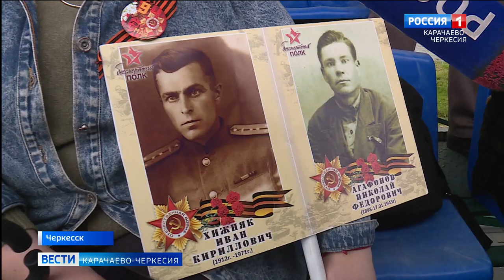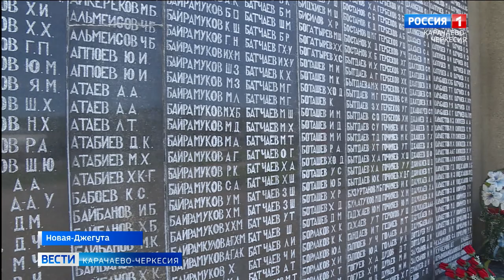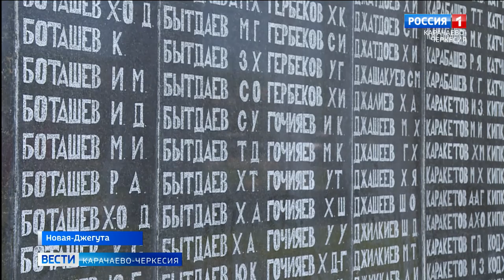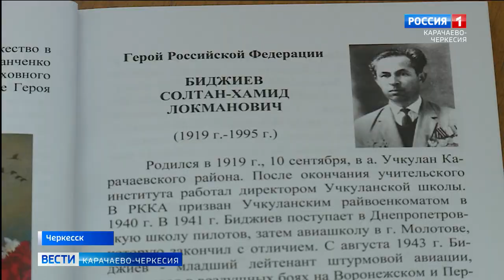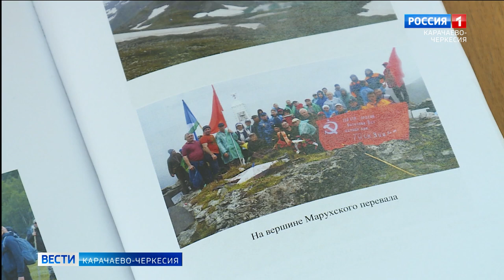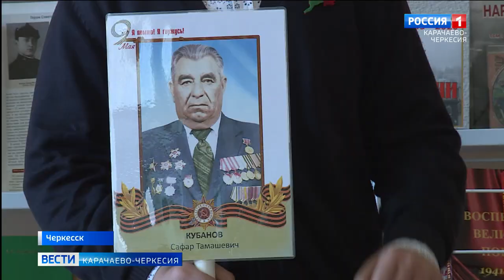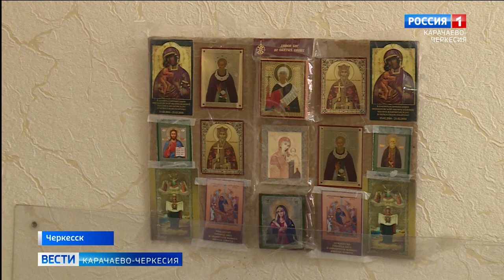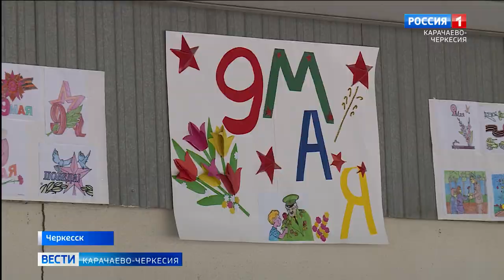Вести Карачаево-Черкесия 09.05.2021